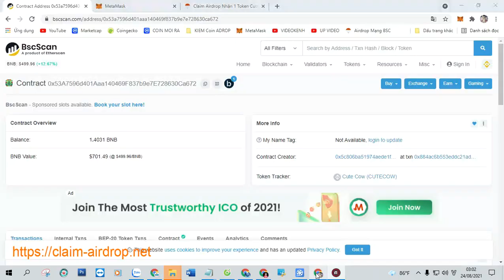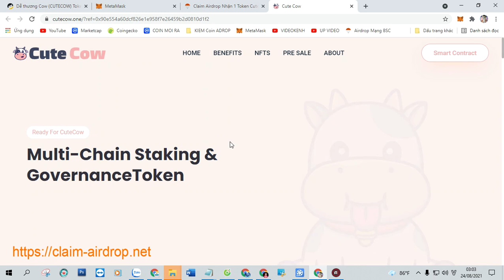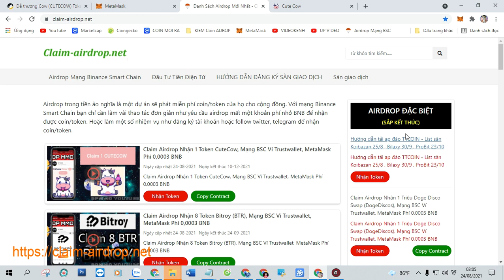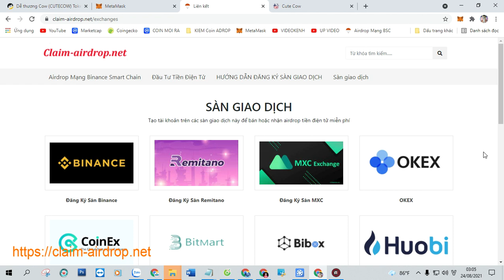Claim Airdrop Nhận 1 Token CuteCow, Mạng BSC Ví Trustwallet, MetaMask Phí 0,0003 BNB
+ Bước 1: Sao chép Contract :  0x53a7596d401aaa140469f837b9e7e728630ca672

+ Bước 2: Truy Cập Web Tại Đây Click ( Claim Airdrop ) Nhận Token